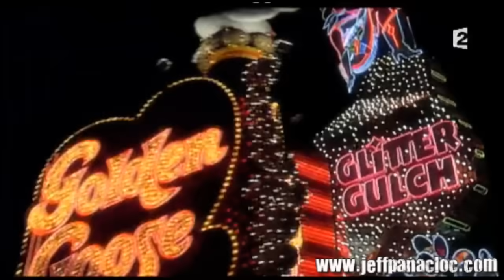Jeff Panacloc au grand cabaret avec Adriana karembeu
Jeff Panacloc et sont pote Jean-Marc, nous livre leur nouveau gouvernement dans l'émission du 19Mai 2012